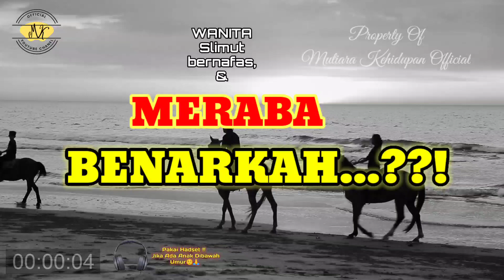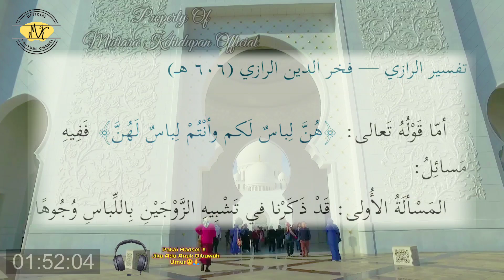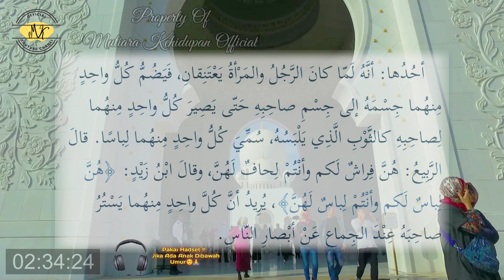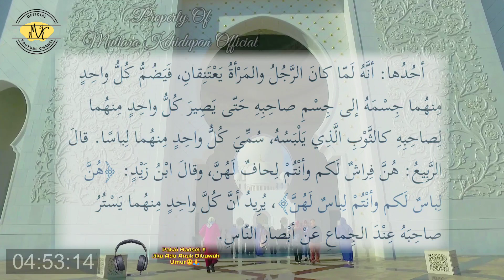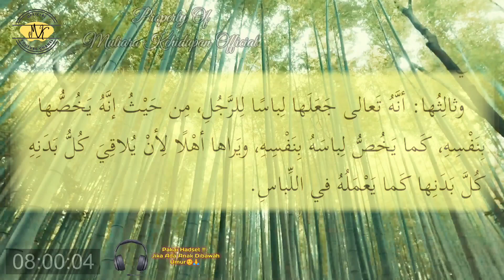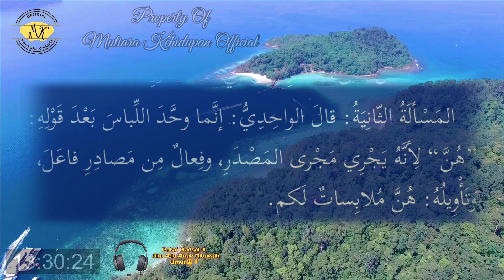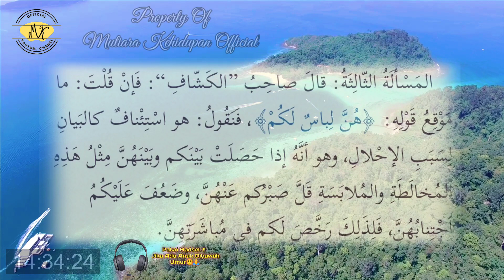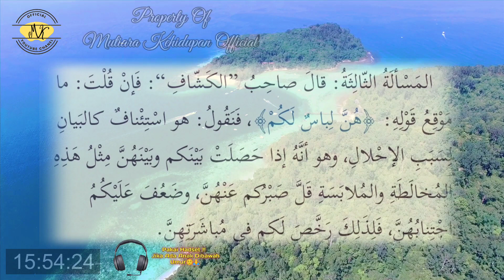Ngaji Rahasia ll WANITA Antara SLIMUT BerNAFAS Atau SENTUHan PeRANGSANG PeRABA ‼️Fathul Izar CINTA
WANITA terkenal Dengan SELIMUT BERNAFAS dan PAKAIAN PERABA, MANJA, dan suka BerCINTA, dengan KeROMANTISan dan segenap keLEMBUTAN yang ada pada diri PRIA, LAKI-LAKI yang HALAL yaitu SUAMInya.

apa SEBENARNYA PENGERTIAN WANITA adalah PAKAIAN bagi suami???

Simak kajianya dengan Baik ya..

kebutuhan WANITA dalam rumah tangganya adalah bukan hanya makanan pokok,

kebutuhan wanita SEHARI HARI adalah sangat penting, kebutuhan wanita SETELAH MENIKAH sangat banyak, kebutuhan wanita MUSLIMAH dalam perihal NIKAH, kebutuhan wanita SAAT INI sangat BANYAK SEKALI, kebutuhan wanita MASA KINI sangat KOMPLEK , kebutuhan wanita DALAM HUBUNGAN sangat vital sekali diperhatikan sejak dini, BISNIS kebutuhan wanita termasuk hal yang sangat menjanjikan sekali, barang kebutuhan wanita, Seperti kebutuhan UMROH WANITA dalam ISLAM juga harus diperhatikan.

kebutuhan SUAMI yang harus dipenuhi ISTRI adalah melaksanakan semua yang diperintahkan nya asal tidak maksiat, kebutuhan suami DI MALAM HARI sungguh harus diperhatikan, karena kebutuhan SUAMI ISTRI bukan hanya sehari dua hari, melainkan kebutuhan suami TERHADAP istri adalah sepanjang hidup, kebutuhan suami setelah MENIKAH adalah mencari NAFKAH dan memenuhi HAK istri, kebutuhan suami menurut ISLAM adalah tanggung jawab kepada keluarga, kebutuhan BIOLOGIS suami terkadang tak terbendung, kebutuhan DASAR suami adalah CINTA dan KASIH SAYANG istri, PENUHI kebutuhan suami MAKA istri juga akan terPENUHI dalam keluarga kecilnya, penuhi 3 kebutuhan suami CINTA, KASIH SAYANG dan TAAT maka akan menjadi keluarga yang SAKINAH, MAWADDAH WARROHMAH.

kebutuhan istri yang harus dipenuhi suami adalah PERHATIAN dan SIAP ANTAR JAGA, kebutuhan istri, kebutuhan istri setelah menikah akan semakin BANYAK, kebutuhan istri adalah TANGGUNG JAWAB suami,

kebutuhan istri menurut islam, kebutuhan istri dalam islam, kebutuhan istri dalam rumah tangga, kebutuhan istri dan suami, kebutuhan istri atau orang tua, kebutuhan istri di malam

 hari adalah KEMESRAHAN dan MANJAAN.

kebutuhan PRIA, kebutuhan pria dan wanita, kebutuhan pria setelah menikah, kebutuhan pria terhadap wanita, 5 kebutuhan pria, kebutuhan BIOLOGIS pria, kebutuhan kalori pria

kebutuhan LAKI-LAKI, kebutuhan laki-laki setelah menikah, kebutuhan kalori laki-laki lebih banyak dari pada KALORI pada WANITA.

kewanitaan, kewanitaan ku ini, kewanitaan longgar, kewanitaan bau, kewanitaan sakit, kewanitaanku, kewanitaan biar wangi, kewanitaan bau ikan asin, kewanitaan kering

alat vital gatal, alat vital gatal dan bentol, alat vital kucing jantan, alat vital brigadir j hilang, alat vital ikan pari betina, alat vital raffi ahmad, alat vital sering lemas, alat vital ular, alat vital sakit, alat vital brigadir j

pengantin baru, pengantin baru karaoke, pengantin baru new pallapa, pengantin baru adella, pengantin baru gambus, pengantin baru nasida ria, pengantin baru tarling, pengantin baru lirik, pengantin baru dj,

malam pertama cupi setelah menikah, malam pertama di alam kubur menurut al quran, malam pertama pengantin setelah menikah orang korea, malam pertama pengantin setelah menikah, malam pertama pengantin setelah menikah asli, malam pertama ria ricis

bercinta pagi trans7 hari ini, bercinta sebelum selepas kahwin, bercinta setelah menikah korea, bercinta di udara lirik karaoke,

memegang tanganmu, memegang tangan wanita, memegang tangan, memegang tangan bukan muhrim, memegang tangan wanita yang disukai, memegang tangan istri menggugurkan dosa,